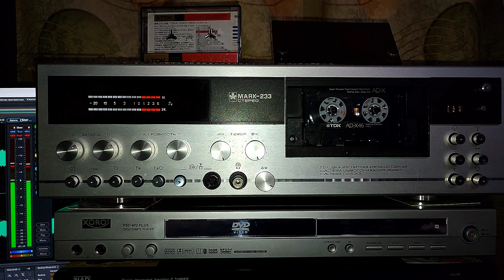M233MK АРИЯ 1